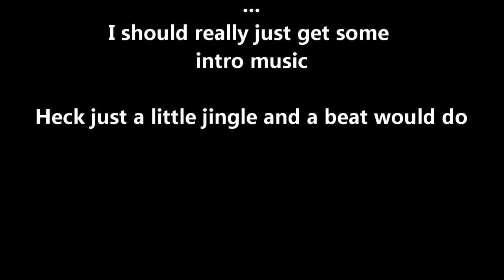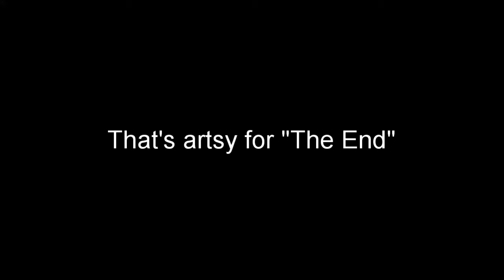The Huntress and the quitter, Ash and the game crash. Dead By Daylight Episode 9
I get my first quad kill!